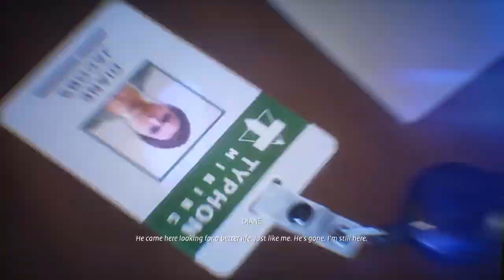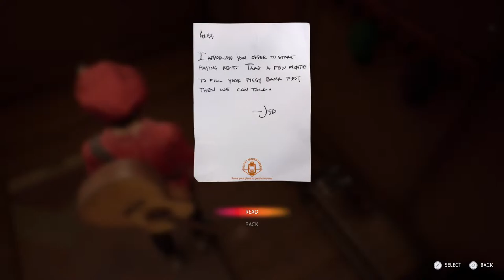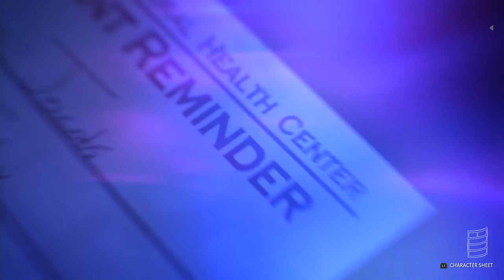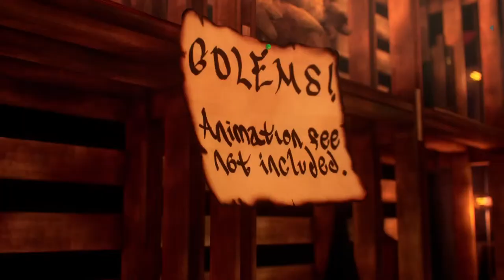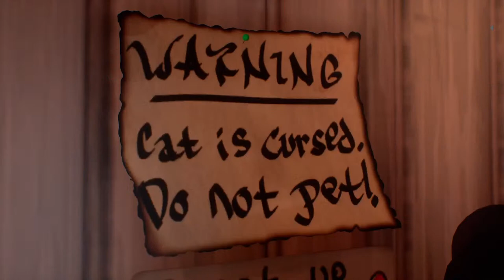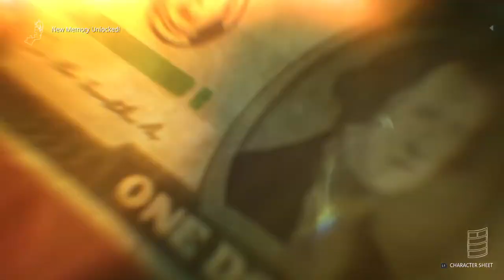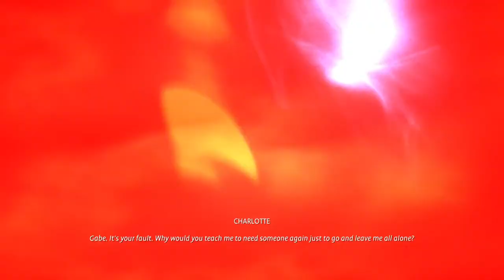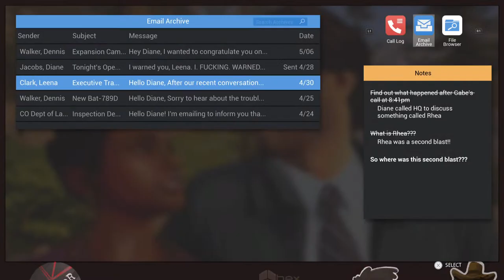Life is Strange: True Colors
Chapter Three: Monster or Mortal